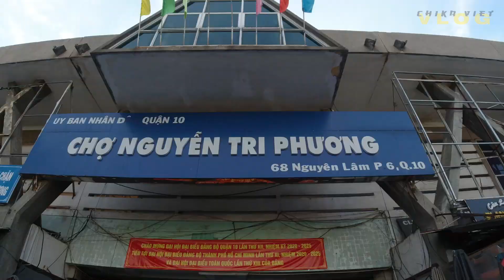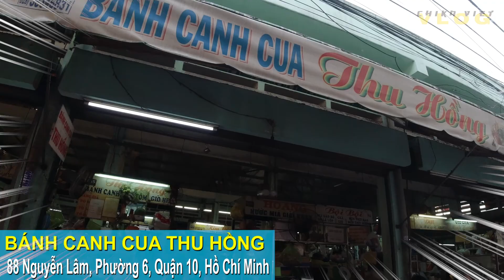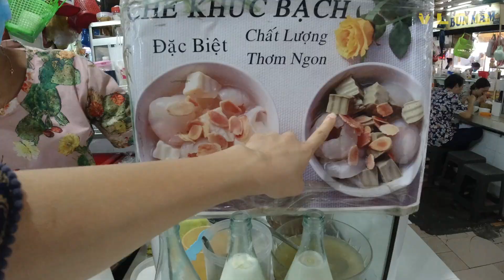【ベトナム人と大喧嘩】私は夫の不倫相手？！ローカル市場で食べ歩き....のはずがいきなり喧嘩を売られる日本人女子/ Ăn Sáng Ở Chợ Nguyễn Tri Phương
理想のノマド先の開拓を目指して、ベトナムに移住したベトナム初心者。現在はデザイナーとして働きつつ、貯蓄で何とか暮らしています。今の拠点は、ベトナムホーチミン。

という方向けに、毎週火曜日、木曜日、土曜日の日本時間20時に動画を定期配信しています。

今回は、ベトナム10区にある最大級のローカル市場Nguyen Tri Phuong Marketで朝食の食べ歩きを行ってきました。ここの市場は10区のど真ん中にある市場で朝食以外にも、生鮮品も豊富に扱っており自炊の天国市場です。

市場内にはバンカンクアの有名店もあるので、今回は食レポを行いました。是非ベトナムのローカルの雰囲気を動画で味わってください。

今回撮影した場所
Ho Chi Minh - Chợ Nguyễn Tri Phương
住所：68 Nguyễn Lâm, Phường 6, Quận 10, Thành phố Hồ Chí Min